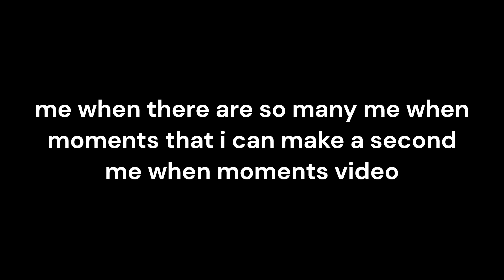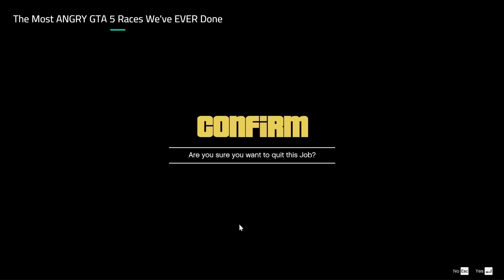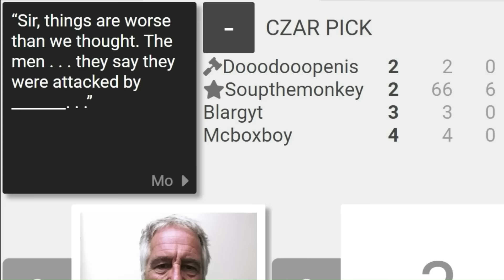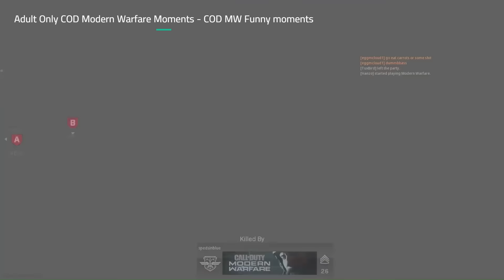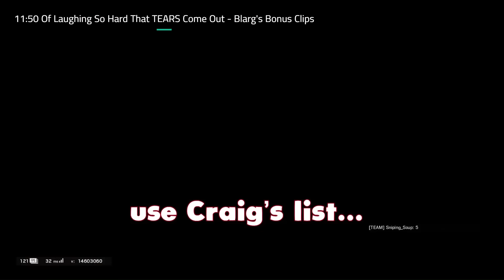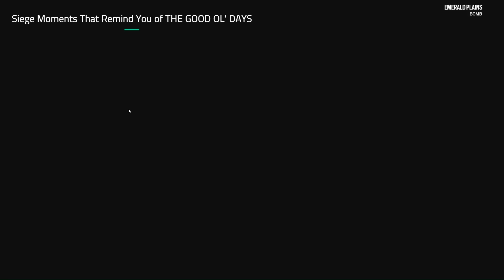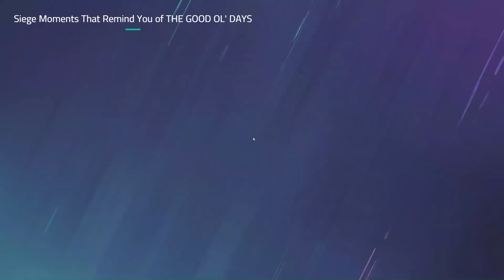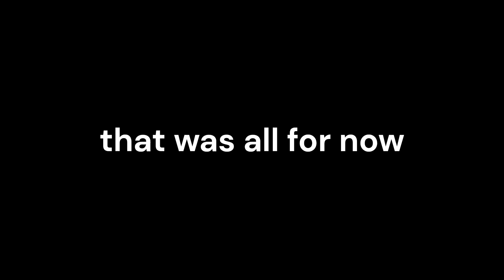more GOONS ME WHEN MOMENTS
when the when the is for the second time.